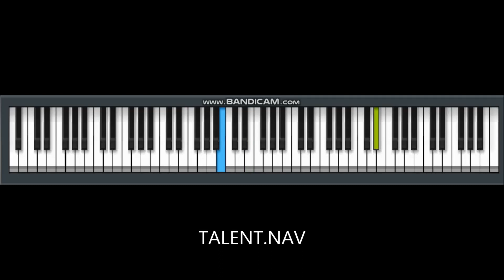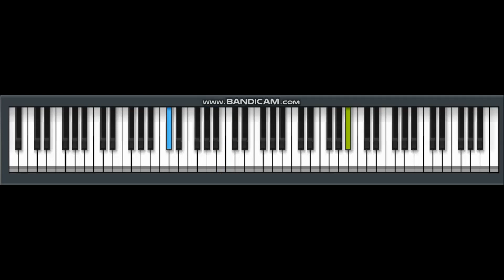Final Fantasy 6 Terra Theme Piano by Talent.Nav [ Everyone Piano App ]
Watch me play Final Fantasy 6 Terra's Theme on Everyone  Piano App. Hope you Enjoy.